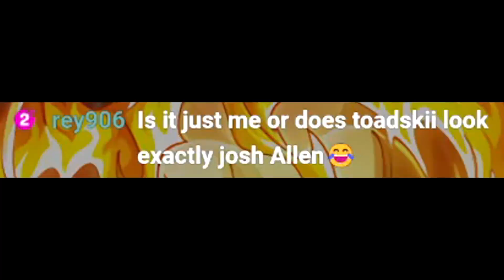GLOBAL ANNI IS HERE! LET'S TRY OUR LUCK!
New World:
Guo XiaoSheng
Sir Pentious
TheLordShiro
Angel Nuno

3D2Y:
Juan Galvan
ST1TCH

Grand Line:
Raven
Ericv
Poke Gamer
Bruno Acosta
Snake_Doctor

East Blue:
Alberto Román
Karl Roy
Karissa Thomas